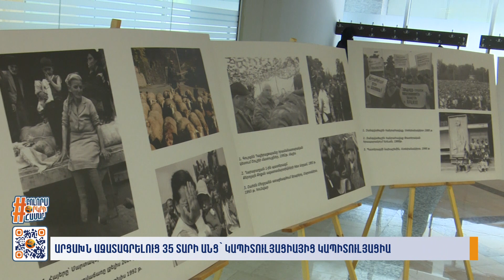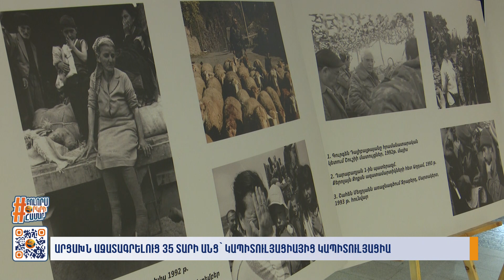Արցախն ազատագրելուց 35 տարի անց՝ կապիտուլացիայից կապիտուլացիա